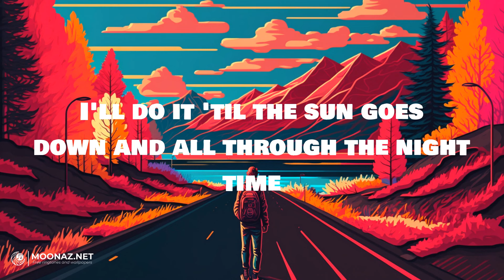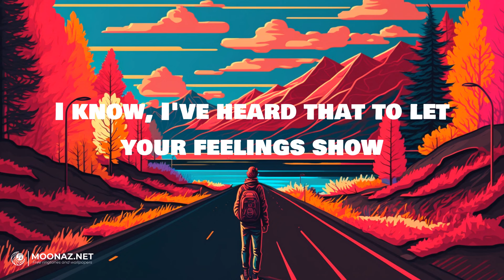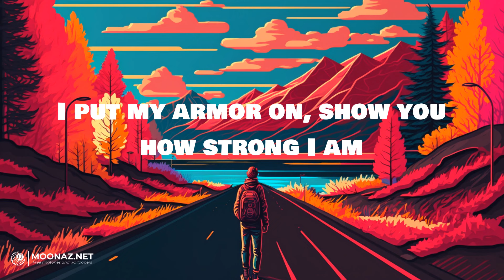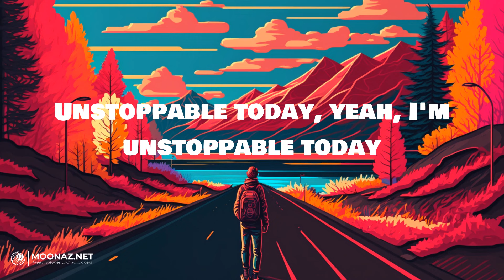Sia - Unstoppable | LYRICS | About Damn Time - Lizzo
Lyrics:
I'm unstoppable
I'm a Porsche with no brakes
I'm invincible